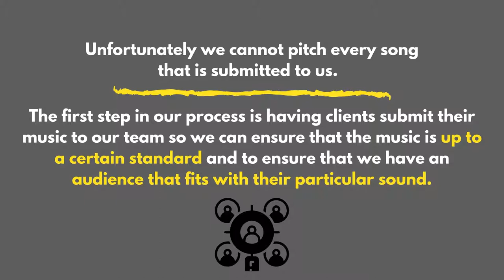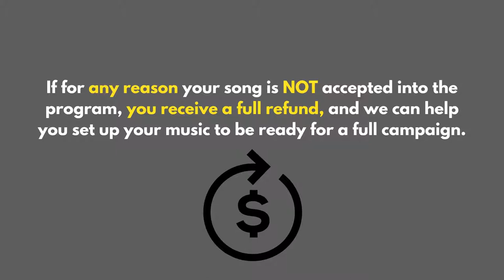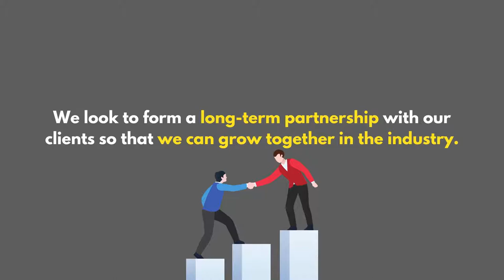How The Spotify Outreach Program From De Novo Agency Works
Over the past two years we have worked with hundreds of musicians who have been ecstatic to finally find a reliable music marketing company that they can actually trust.

We know that when it comes to marketing music there are many shady, or questionable at best, services and companies that make it nearly impossible for artists to trust a company like ours.

Trust us, we get it! We know that struggle because we are a company that was built by a musician FOR musicians.

This is why we developed our Spotify Outreach Program to be as transparent, reliable, and trustworthy as possible. We hope this video provided some insight on how our program works and how you can grow your music business with it.

We proudly guarantee 100% verifiable streaming data on your Spotify for Artists account or your money back.

At De Novo Agency, we help musicians learn everything they need to know about owning and growing a music business.

We help artists promote their business with tools like Spotify Playlist Placements, running targeted advertisements to look-a-like audiences on YouTube, and creating and placing written articles on blogs we have partnered with.

We rely on Data to help musicians get a better understanding as to WHO is listening to their music, from WHERE they’re listening from, and WHO ELSE their listeners are streaming so that both the musician AND Spotify/YouTube know the exact target audiences to market to.